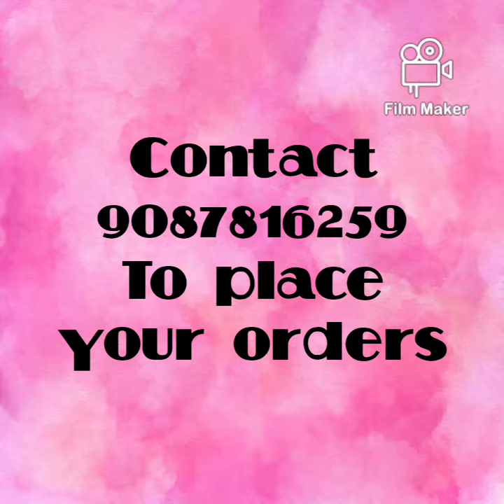Dubai style burka for sale 🎉 Stylish abaya ❤️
*HAZIQ HIJAB WORLD*

We are dealing with wholesale & retail of all islamic wears and women's wear. Also kids dress at lowers price Available